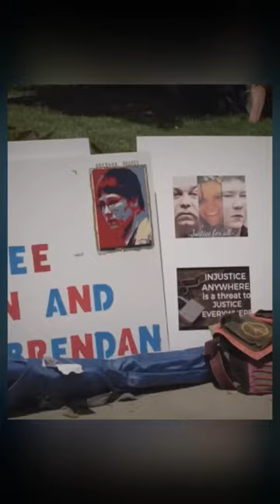Making A Murderer Documentary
Get ready to be blown away by the Top 10 best Netflix documentaries according to IMDB! From gripping true crime mysteries to eye-opening explorations of the human condition, this list has something for everyone. You won't believe the shocking revelations and incredible stories that await you in these must-watch documentaries!